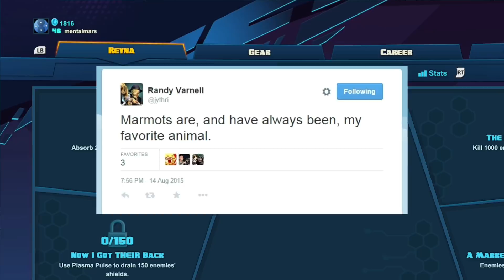BEST BATTLEBORN EASTER EGG EVER !!!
Best Battleborn Reference / Easter Egg ever can be found in Reyna's lore challenge. Gearbox is the best. Thank You Randy Varnell

I have been following Battleborn since day 1 and got my first community content out there 2 days after the announcement back on July 11, 2014. Since then i have been making a lot of content about the game. This is the best gift Gearbox could send me.

ABOUT BATTLEBORN:
Battleborn is a hero shooter developed by the team that brought you Borderlands at Gearbox Software. The game features a 5 player coöprative story mode and 5 versus 5 competitive multiplayer modes. A game filled with a lot of playable characters and loot. Level up and use gear to create the ultimate badass.

At the end of a dying universe as all the stars gone dark, all the species capable of space travel from around the universe gather around the last star called Solus. Here every faction wants to decide the fate of the universe. But soon they learn they need to set their differences aside  to go up against a bigger thread.A evil dark force called the Varelsi are behind the darkening of the stars. These chosen heroes, champions, battleborn join forces to stop this evil attack, but will they succeed? Join our heroes moments before the end of the universe in their desperate attempt to stop the consumption of the stars.